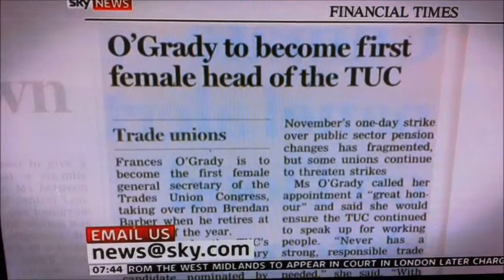Liz Barclay on Cows and the TUC - SkyNews Review July 2012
Liz Barclay is one of the most recognised voices on British radio today with her common sense approach to money and finance on "You and Yours". Liz is the author of Business the Duncan Bannatyne Way: 10 Secrets of the Rags to Riches Dragon - Capstone and Business the Philip Green Way: 10 Secrets of the Billionaire Retail Magnate - Capstone.

Liz Barclay was announced as a lay member of the NHS Equality and Diversity Council joining NHS Leaders, trades union and third sector representatives on the council, which was set up in August 2009 to champion improvement in equality and diversity performance throughout the NHS.

Liz Barclay is the Consumer Advice Columnist for the Independent on Sunday; a columnist for Broadcaster, writer and author;
Magazine and continues to present series for BBC Radio 4, which in the last year have included: - "The Job Clinic" - a Loftus Audio Production for Radio 4; "A Small Business" a Whistledown Production for Radio 4;  "NHS Punters Fight Back" a BBC Radio 4 production and presenting "Pick of the Week". Liz moderates and chairs conferences in the UK and abroad.